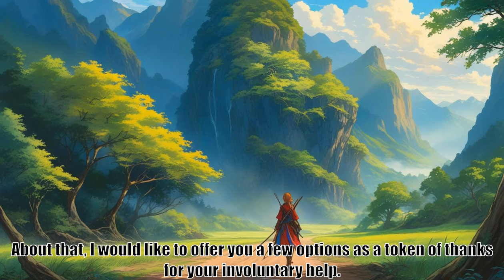America in Another World, Chapter 133 The End